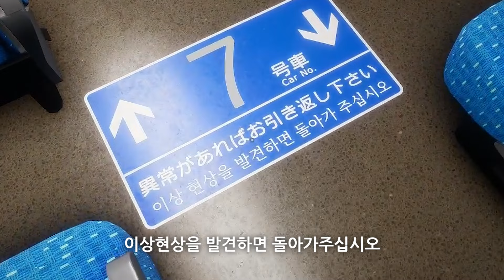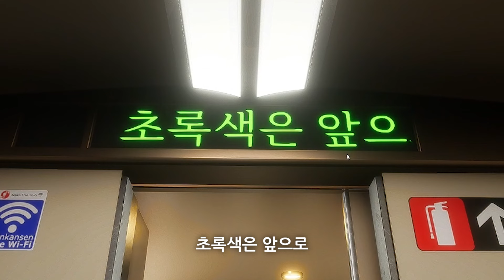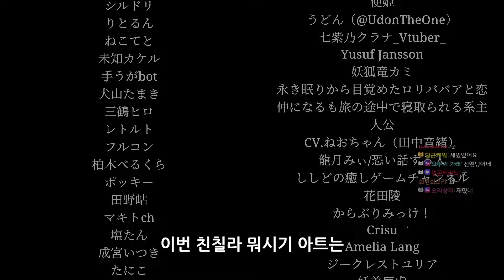기차안에서 이상현상이 계속되는 칠라스 아트 신작 공포게임 | 신칸센 0호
! 칠라스 아트 신작 신칸센 공포게임
[ 업로드 날 ]  수, 금, 토